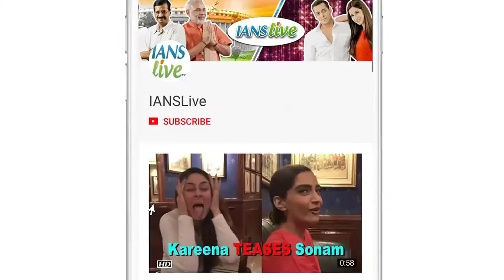Simmba Screening | Ranveer Singh, Sara Ali Khan gets praised by family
The Simmba team is  gearing up for the release of the film and their near and dear ones are all overwhelmed by their performances after watching the screening of the film on Tuesday.